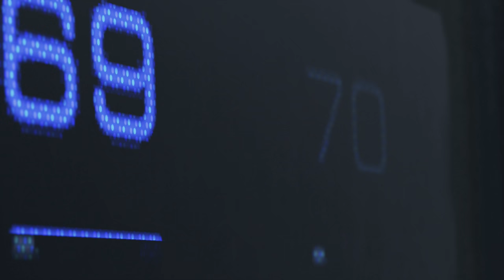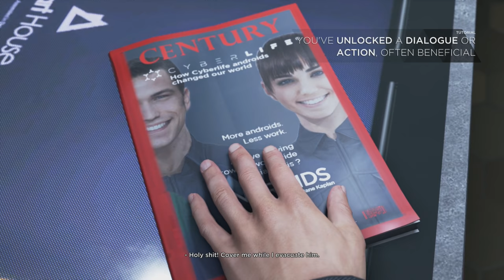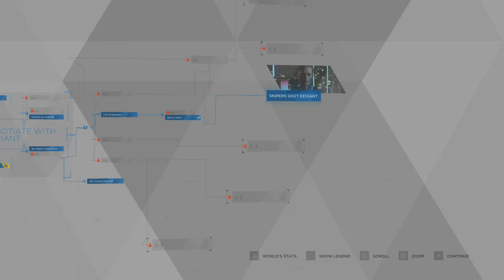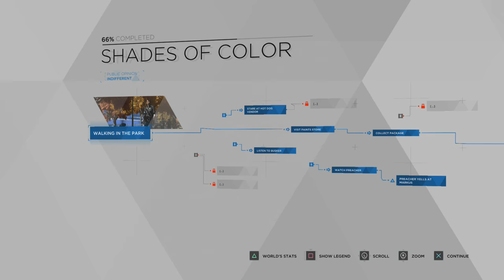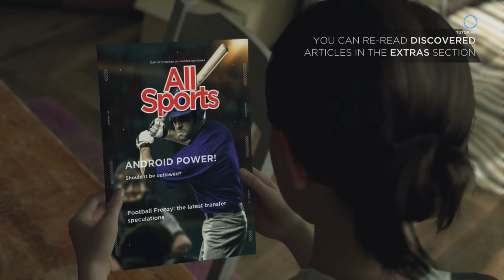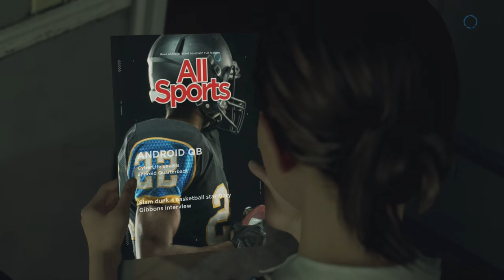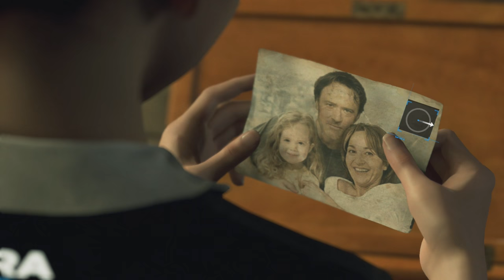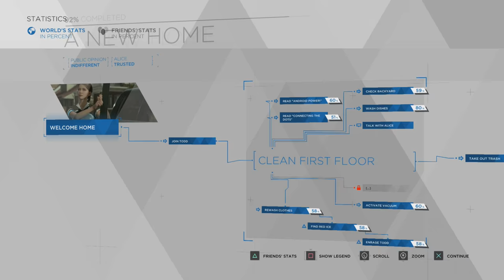Detroit: Become Human Let's Play Episode 1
Loving this game so far. Recording it, not so much. It's been quite a fight trying to record this game. Depending on how the processing goes for the next set of videos, I might just bump off this as a series and leave it as a "the first hour experience" video.